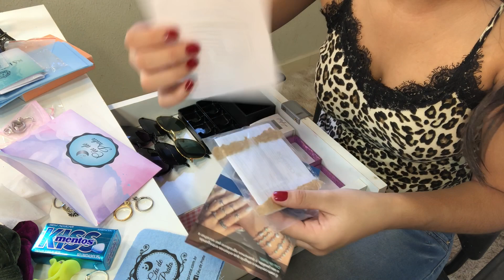ACESSÓRIOS + INDICAÇÃO DE LOJAS!!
⚠️Assista o vídeo em HD (melhor qualidade)
No vídeo de hoje eu vim mostrar pra vocês meu acessórios 💕